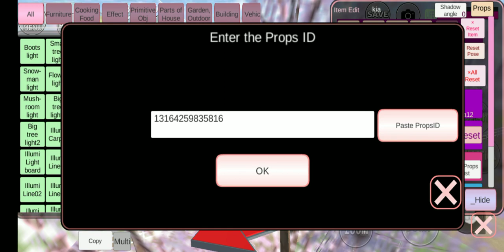PUYA RUMAH BARU SAKURA